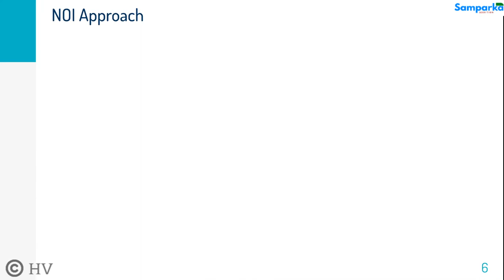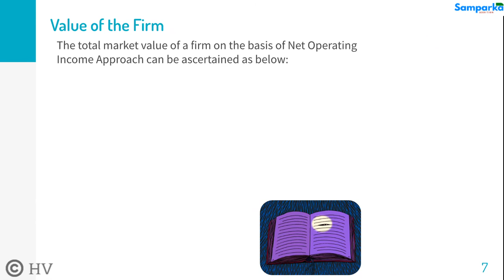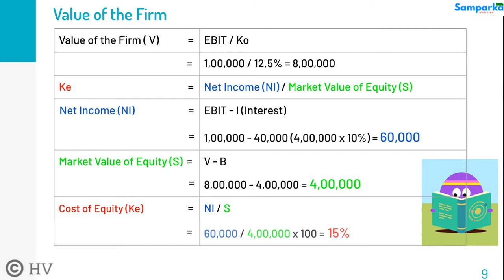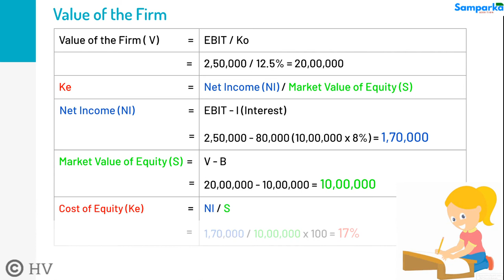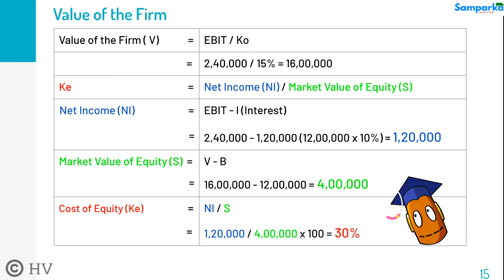Net Operating Income (NOI) Approach | Theories of Capital Structure | Financial Management| Problems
Valuation of Firm under Net Operating Income (NOI) Approach.

NOI APPROACH:
      - It has also been developed by Durand David. According to this approach, the capital structure decision is irrelevant to the valuation of the firm.
      - The approach suggested that the overall cost of capital of the company is independent of its capital structure.
        The market value of the firm depends on its net operating income and business risk. The market value of equity is ascertained by deducting the market value of the debt from market value of the firm.

NOI approach views that an increase in the proportion of Debt in the Capital structure Leads to an increase in the Financial Risk. Thus, the Weighted Average Cost of Capital and the value of the firm remain constant.